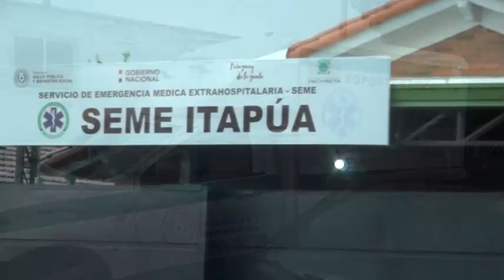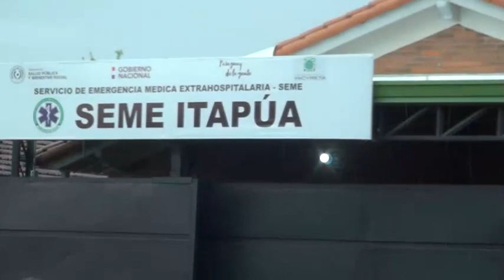Itapúa recibe 4 nuevas ambulancias para habilitar base del SEME en Encarnación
El Ministerio de Salud presentó este jueves 30 nuevas ambulancias que adquiridas para fortalecer la atención y traslado de pacientes de unos 16 hospitales y centros de salud de todo el país.